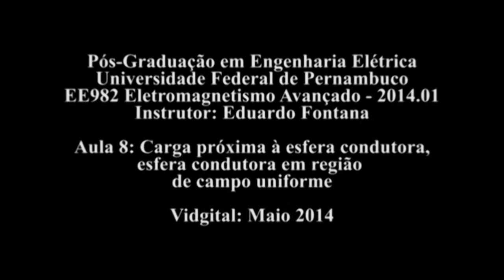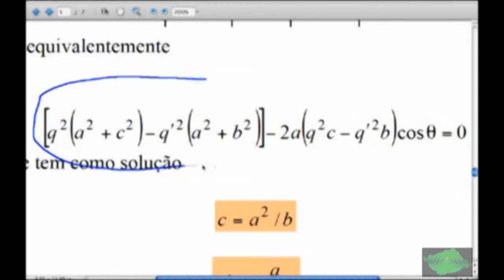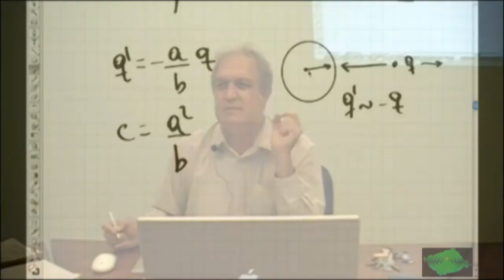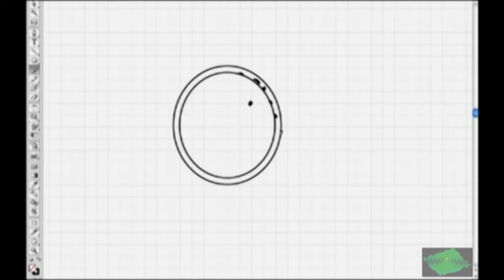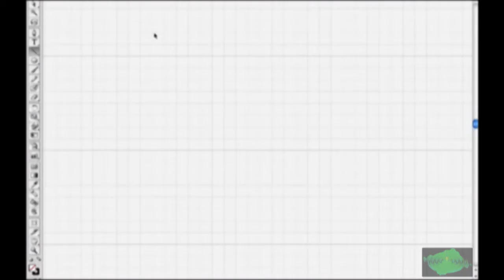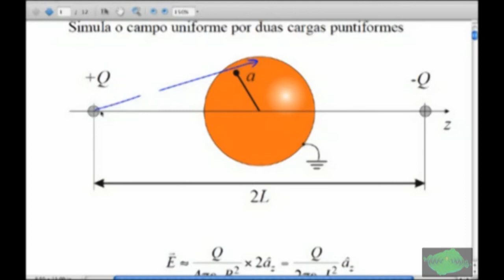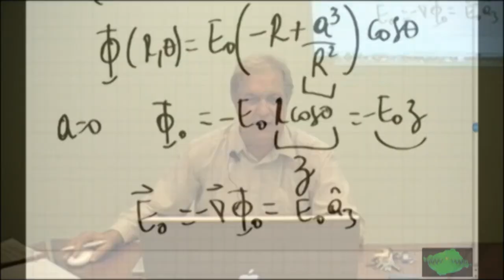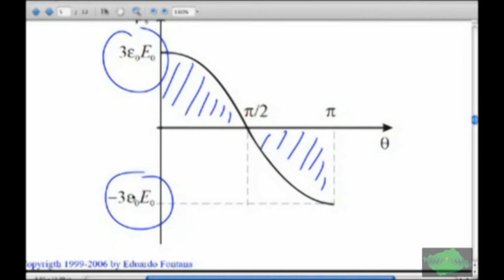Aula 08 Eletromagnetismo Avançado - EE982 - 2014.01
EE 982 Eletromagnetismo Avançado 2014.01
Prof. Eduardo Fontana
Programa de Pós-Graduação em Engenharia Elétrica da UFPE
Aula 8 - Método das imagens para fronteiras esféricas
Vidgital